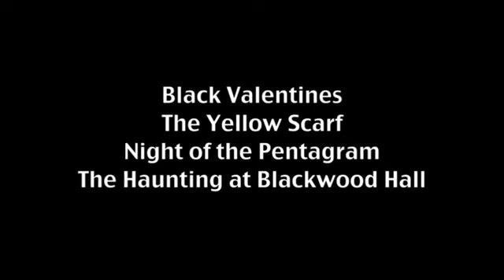The Gothic World of Barrymore Tebbs